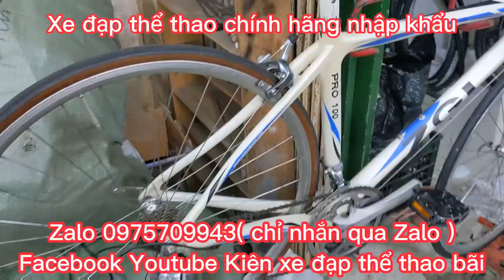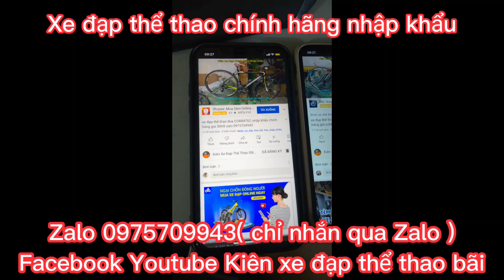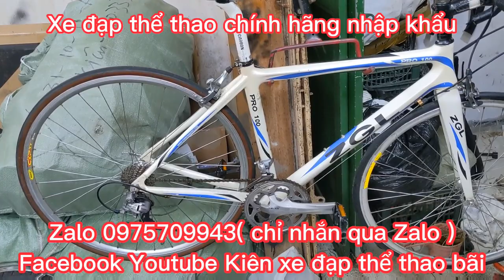Xe Đua Thể Thao ZGL nhập khẩu chính hãng giá ĐÃ Bán Zalo0975709943